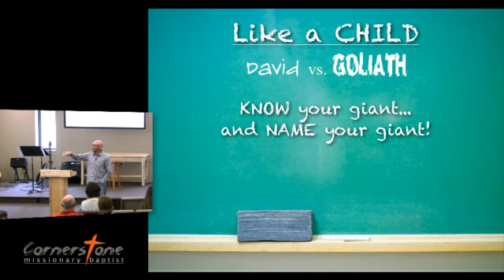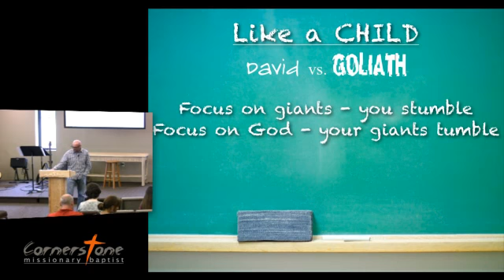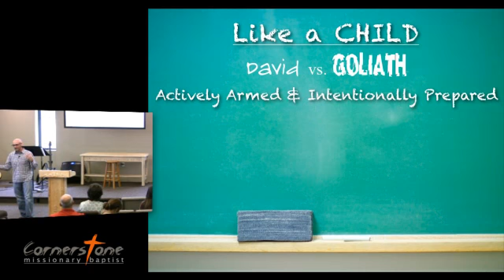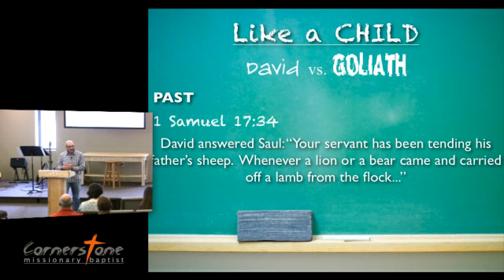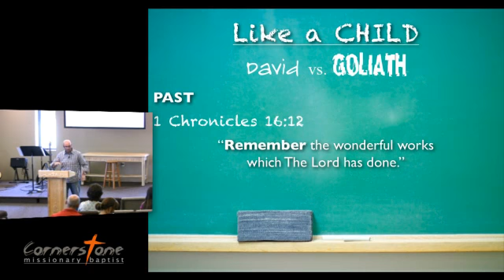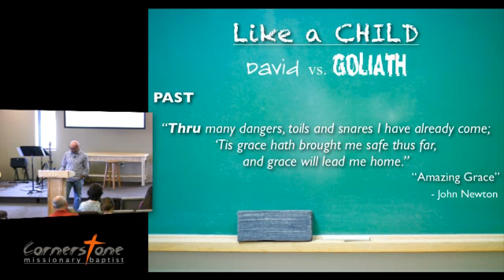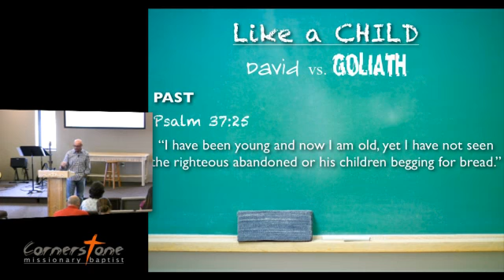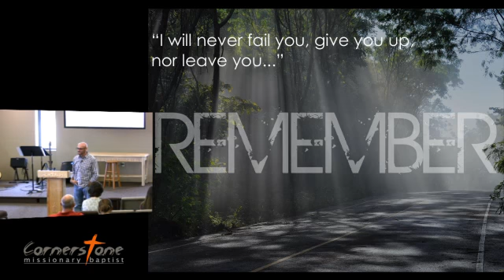Cornerstone MBC - Services